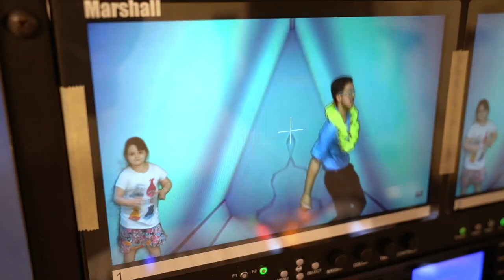Intern at Seacrest Studio at Monroe Carell Jr. Children's Hospital at Vanderbilt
Listen to interns talk about what they learned during their internship.